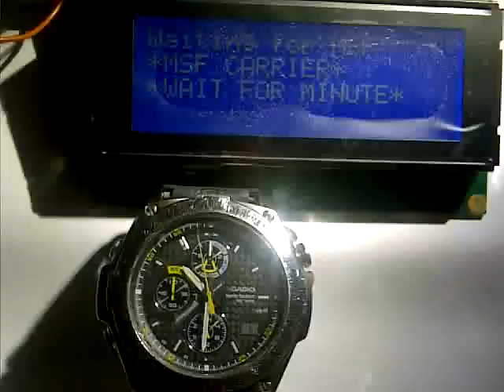MSF receiver displaying on arduino with LCD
got the MSF RX to work with the arduino! I used the code from this link and then added a bit using the standard LCD libraries to update the LCD as well as the serial port... The display is a parallel hitachi protocol display set up for 4 bit working.